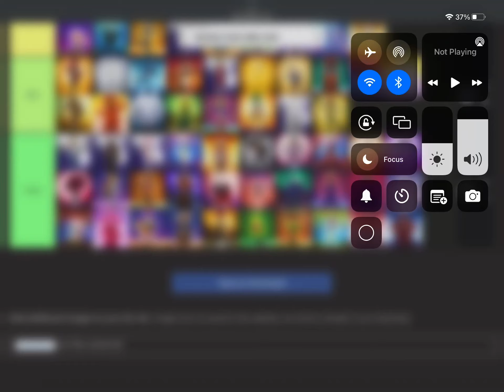TIER LIST RANKING MASKED SINGER CONTESTANTS USA SEASON 1 TO SEASON 8